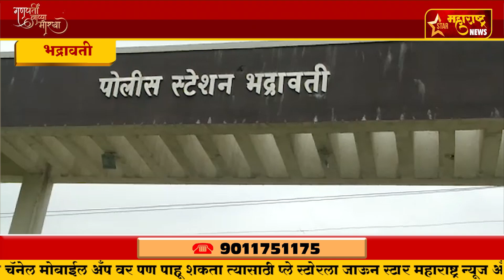भद्रावती-दुचाकी चोराच्या पोलिसांनी आवळल्या मुसक्या